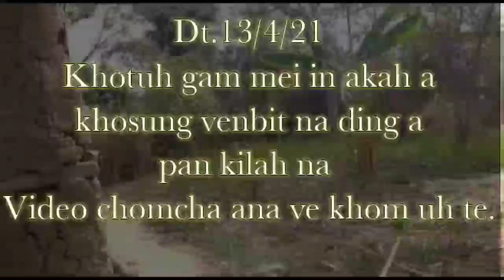Thadou-Kuki News Today KHOTUH GAM MEI IN AKAH NA VIDEO CHOM CHA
Tunin vangset umtah in Khotuh te khopi khat gam mei in ana kalha dehchet tan, sah le lhang a ule nao tampi kithopina jal in ikhopiu chu huhdoh ana hitai. Achung cheh uvah kipana sangtah iphong uve.

Pathen in phatthei nabuh tao hen 🙏🙏